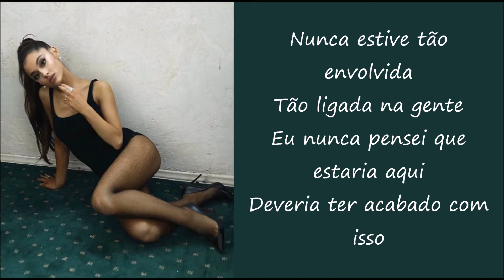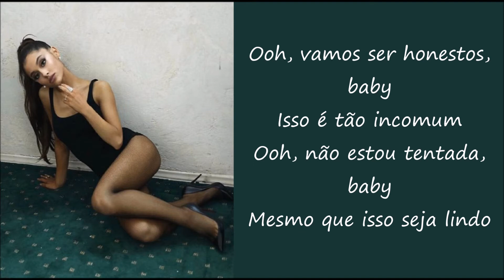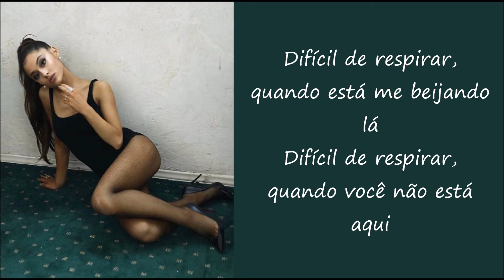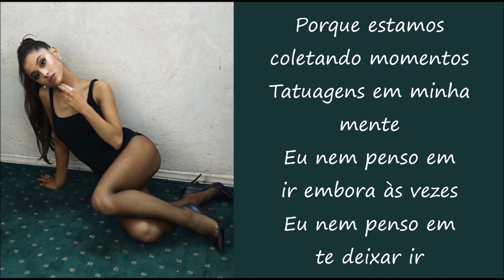Sometimes - Ariana Grande (TRADUÇÃO/LEGENDADO)